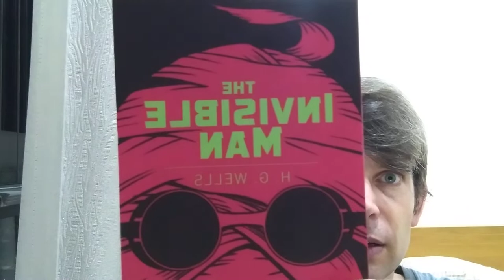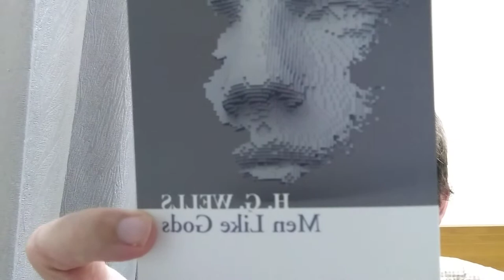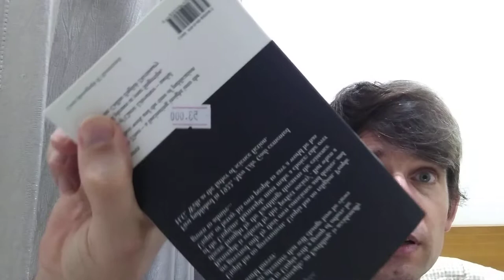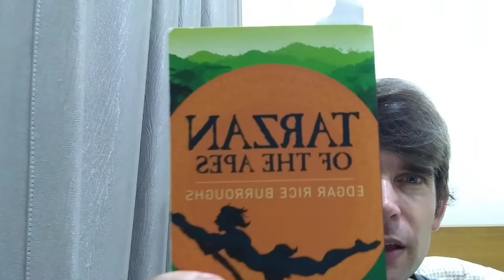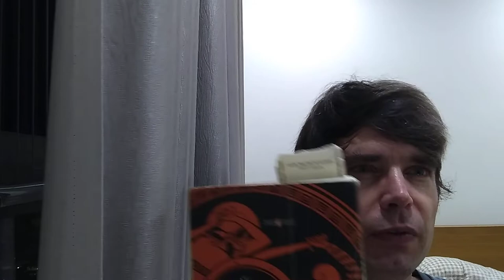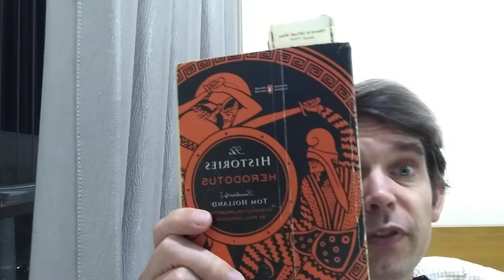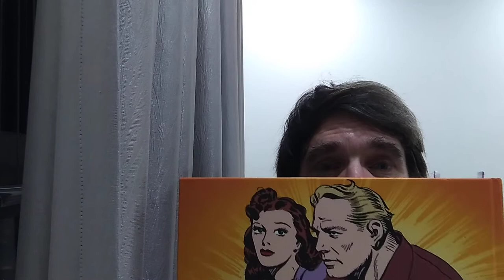Weekly Reading Vlog #84: Tarzan of the Apes by Edgar Rice Burroughs p.116-162, Herodotus p.578-614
Tarzan of the Apes by Edgar Rice Burroughs p.116-162 (46)
The Histories by Herodotus p.578-614 (36)

This Week in Booktube (these aren't mentioned in the video, but these are the booktube videos I've watched this week):

1) I'm going to start doing weekly reading vlog videos
2) Instead of talking about whole books, I'm just going to talk about the pages that I read this week.  I'm going to be summarizing the story of the pages that I've read, so there will be spoilers.
3) I'm going to be doing this in addition to (and not instead of) my book review video.  The content may overlap.  So if you watch both the weekly reading vlog, and the book review video, expect some repetition.  (Maybe just pick one or the other.)
4). I'm going to keep track of my weekly pages read for my own benefit.